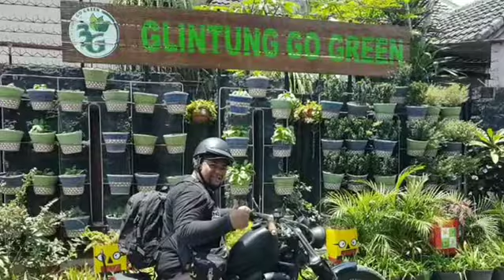Hotbottles At Glintung Go Green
3R Class with SMP Mamba'ul Ihsan